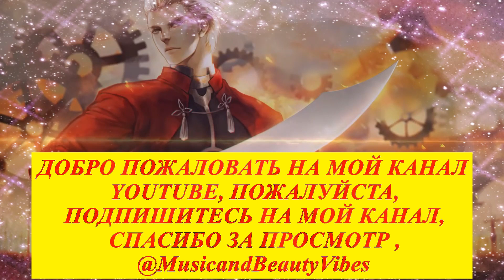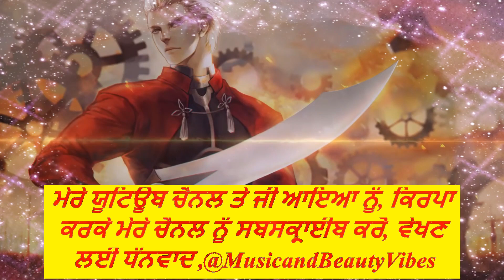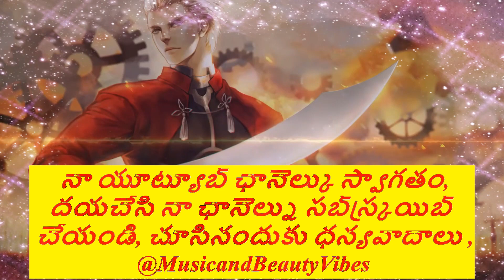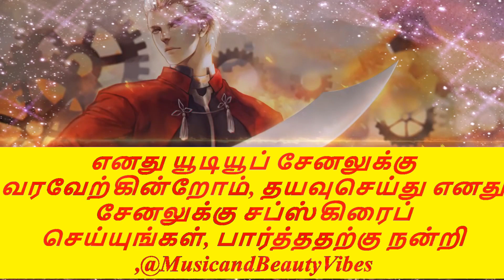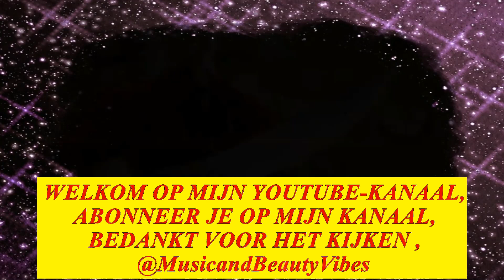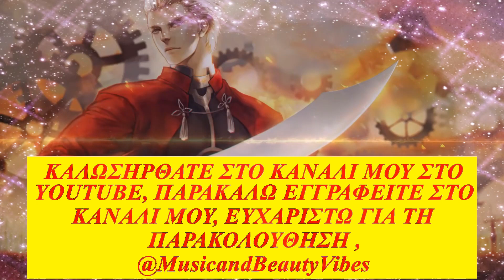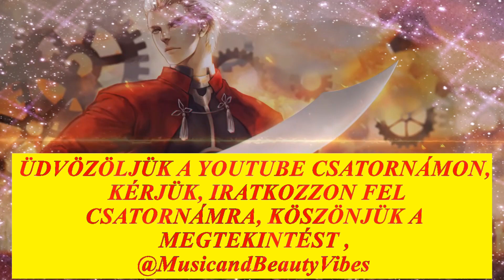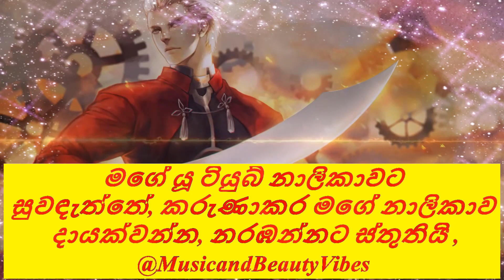GIEDIEJON - Similar ♫ Copyright Free Music